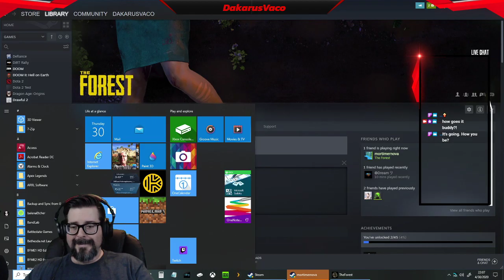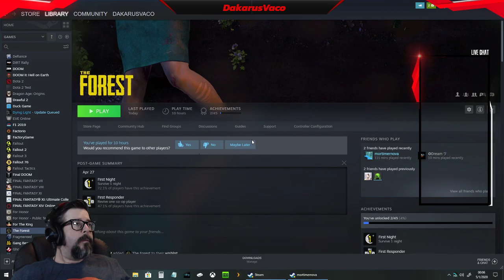Pitching a tent in The Forest